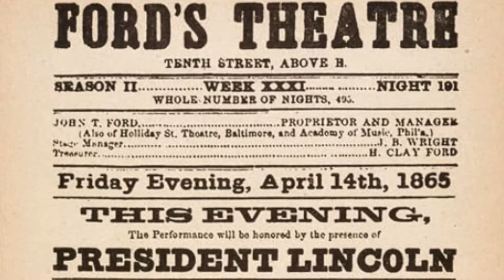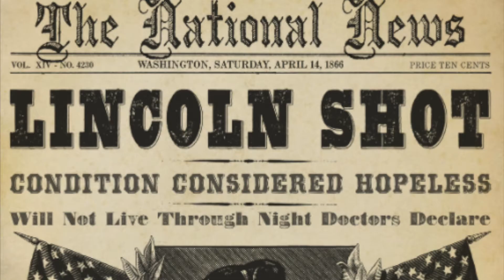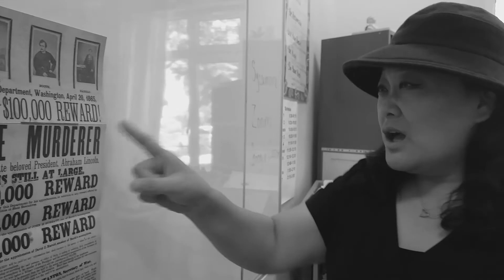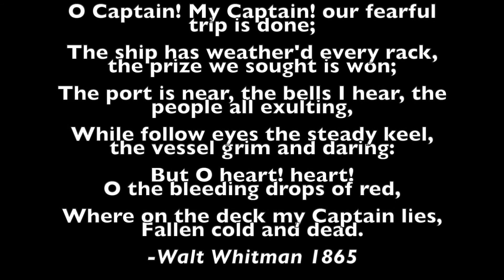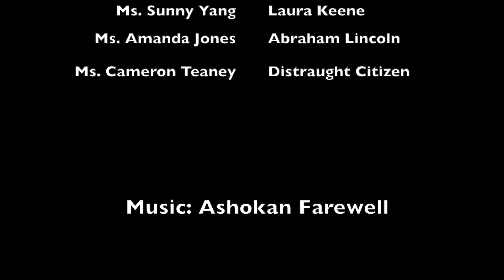The Lincoln Assassination